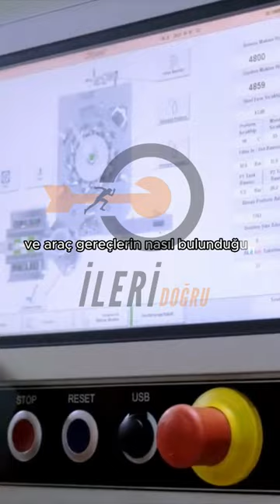Gazoz nasıl ve ne zaman icad edilmiştir?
Eminim ki aranızda benim gibi olduk olmadık şeylerin ne zaman ortaya çıktığını günümüzde sürekli olarak kullandığımız ve tükettiğimiz yiyecek içecek ve araç gereçlerin nasıl bulunduğunu merak eden bir çok kişi vardır.

eğer sizde tarif ettiğim gibi bir yapıya sahipseniz bu içerik serüveni tam da sizler için.

Yaşamımızın bir çok alanda içecek olarak kullandığımız ve çeşitli formüller ile karşımıza çıkan meyve çeşitleriyle her zevke hitap eden ayrıca geçmişte yeşilçam filimlerinin usta oyuncumuz nuri alço ile birlikte bir kalıp haline gelen Gazoz, ilk olarak 17. yüzyılın sonlarında Avrupa'da karbonatlı suyla yapılan bir içecekti.

Modern anlamda gazozun icadı, 1767'de İsveçli kimyager Torbern Bergman tarafından gerçekleştirildi. Bergman, suya karbondioksit ekleyerek oksijen olmayan bir içecek yarattı. Bu yeni içecek, alkolsüz bira olarak da adlandırıldı.

Daha sonra, 19. yüzyılda Amerika'da gazoz popüler hale geldi ve bu dönemdeki icatlarla birçok tat ve aroma seçeneği de ortaya çıktı.